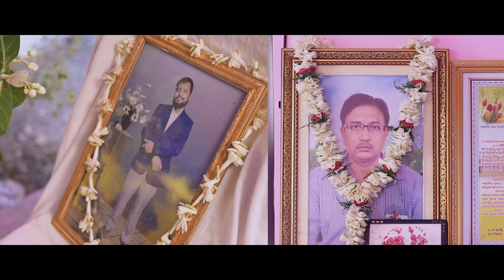Watch Our Fairytale Wedding Unfold - Mahasweta & Sayan's Story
HI All,
Our wedding video teaser is out. Please watch and share you love and blessings with us.

Regards,
Mahasweta & Sayan